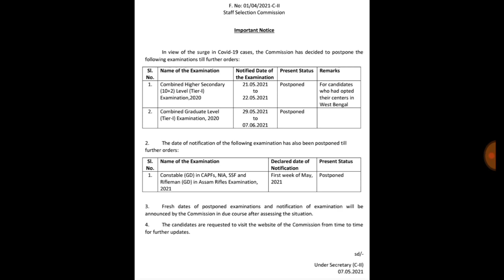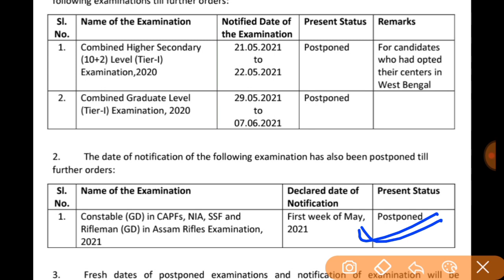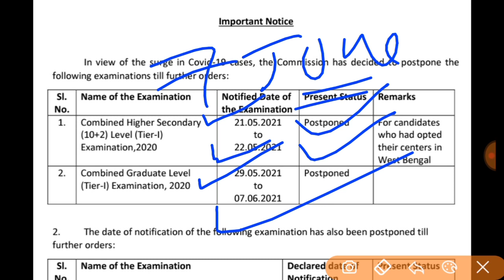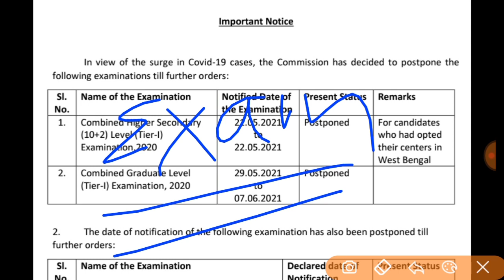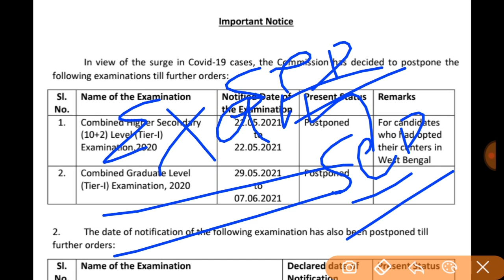SSC GD NOTIFICATION NEW UPDATE |SSC GD LATEST UPDATE | SSC GD NOTIFICATION POSTPONED LATEST UPDATE